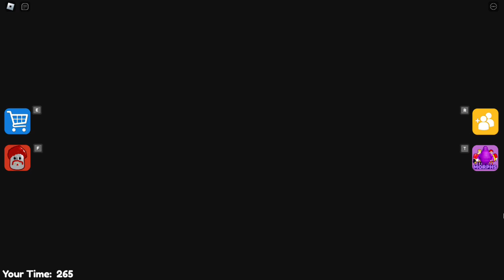FREDDY BARRY`S PRISON RUN! | FULL NEW GAMEPLAY | I BECAME FREDDY | ROBLOX GAMEPLAY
Welcome to the gang!🔥🔥🔥